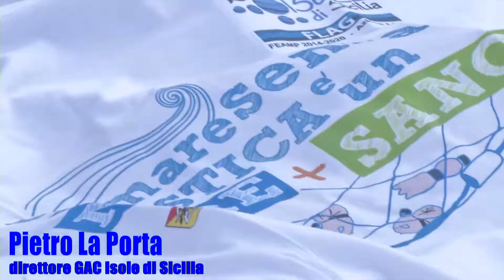Favignana: Aguglia free e mancia - Sabato 5 ottobre 2019